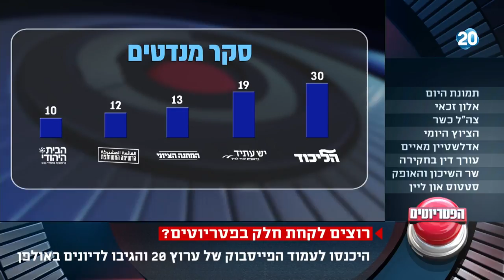הפטריוטים - סקר "חדשות 20" - מפלגת"הליכוד" שומרת על כוחה עם 30 מנדטים